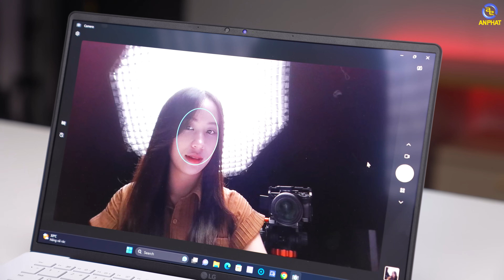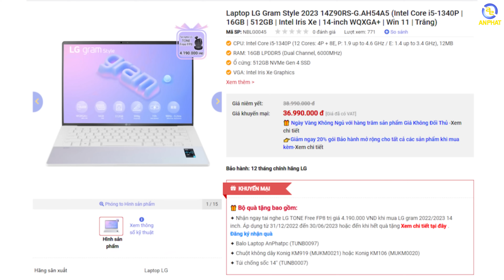Đẹp Quá Đi, Em Chính Là Nàng Thơ - Laptop LG Gram Style 14 (2023)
Siêu mỏng nhẹ, siêu bền bỉ, đẹp xuất sắc với màu hologram độc đáo và còn được upgrade thêm phần touchpad hiện đại - đó là tất cả những gì LG Gram Style 14 (2023) sở hữu. Hãy cùng An Phát Computer khám phá kỹ hơn về em nó trong video sau nhé!

0:00 Giới thiệu
0:35 Thiết kế
2:05 Độ bền chuẩn quân đội
2:41 Touchpad và Bàn phím
3:41 Màn hình
4:28 Webcam
4:46 Hiệu suất
5:28 Tổng kết

📍Showroom 1: 49 Thái Hà - Đống Đa - Hà Nội
📍Showroom 2: 151 Lê Thanh Nghị - Hai Bà Trưng - Hà Nội
📍Showroom 3: 63 Trần Thái Tông - Phường Dịch Vọng - Cầu Giấy - Hà Nội
📍Showroom 4: 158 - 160 Lý Thường Kiệt - Quận 10 - TPHCM
📍Showroom 5: 84T/14 Trần Đình Xu - P. Cô Giang - Q. 1 - TPHCM
📍Showroom 6: 330-332 Võ Văn Tần, Phường 5, Q.3, TPHCM
📍Showroom 7: Số 4 Nguyễn Văn Cừ - Ninh Xá - Thành phố Bắc Ninh